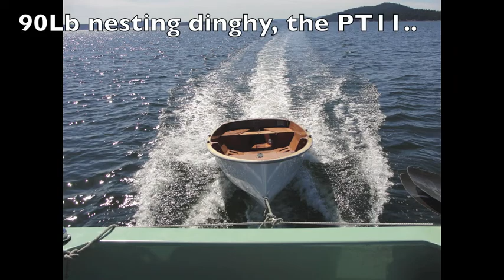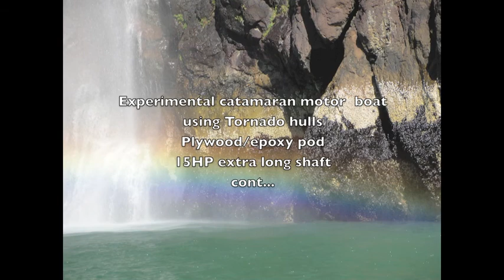Waterbug 2014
The Water Bug is an experimental catamaran motor boat. It is super fuel efficient. It was drawn on the back of an envelope so there are no plans. It is a bit of a freak show and certainly inspires people to ask questions or make smart-alec comments. oh well.. it works and it works for us. The music, if not muted by YT is The Minor Bee performed by Lunasa. Russell Brown of Port Townsend Watercraft has a personal interest in fuel efficient motorboats and multi hull motor boats and hopes to see more of them on the water to replace gas guzzling, inefficient powerboats.